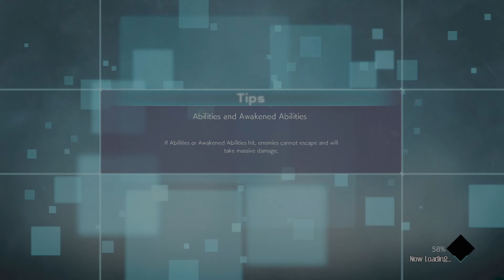JUMP FORCE IS HERE ON XBOX ONE X! THE GAME LOOKS AMAZING! EARLY RELEASE ACCESS FOOTAGE.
Xbox gamertag (the NEW LEGAL) Di-RREC GAMING the home of the xbox live community.

 FACEBOOK xbox group catch me at DX-MEN OF THE DX-MANSION.

Much respect to the Xbox community and especially those straight off Xbox Live who come and play a roll in Di-RREC GAMING as a whole.

Thanks to anyone and everyone I know for the support.

1-UP!